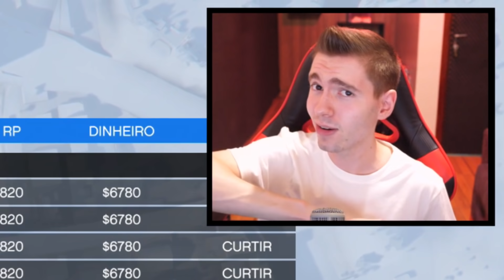GTA V Online: BMX vs SUPER CARROS - A PRIMEIRA na NEVE!!!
Gameplay de GTA V Online - Nova DLC Heists Casino Diamond! Missões incríveis, novos carros, novas casas e muito mais! Espero que vocês gostem!